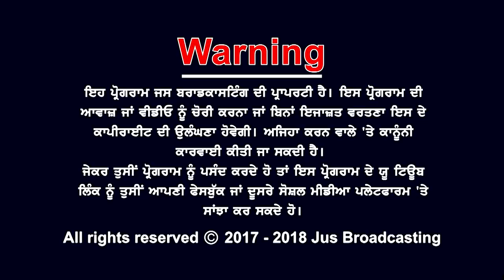Bargari Morcha: Why Conflict Between Daduwal & Mand ? || TO THE POINT || KP SINGH || JUS PUNJABI